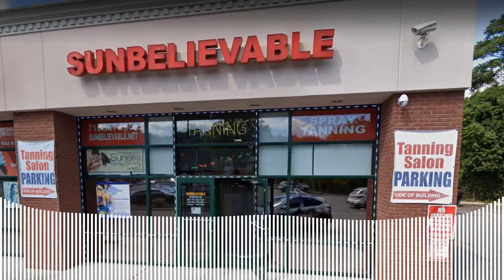Staten Island tanning salon reopens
Bobby Catone, owner of Sunbelievable tanning salon, joined NJ 101.5 morning show host Bill Spadea to talk about the reopening of his salon and defying the shut down order.